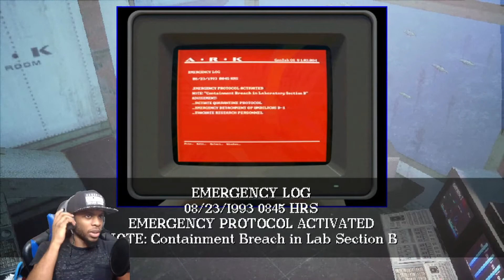What are they hiding under water ENDLESS BLUE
Thank in advance and GOD bless.